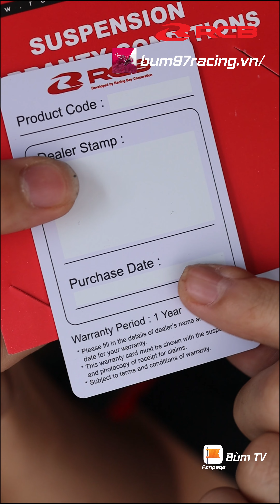Mở Hộp Phuộc RCB S2 Line LC135 | Bùm TV